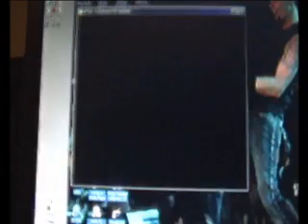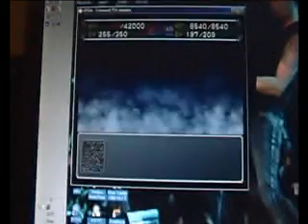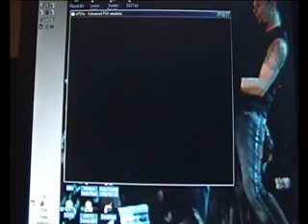Lets Play Super Robot Wars Alpha Gaiden part 90 Gallerys a wuss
get back here with your battered zori tis but a flesh wound coe on drag your useless shredded leg back and fight me